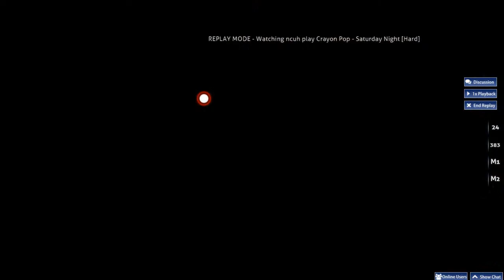Crayon Pop - Saturday Night [Hard]+DT